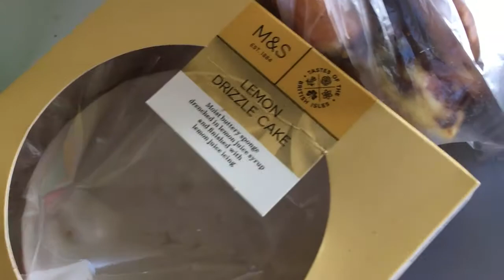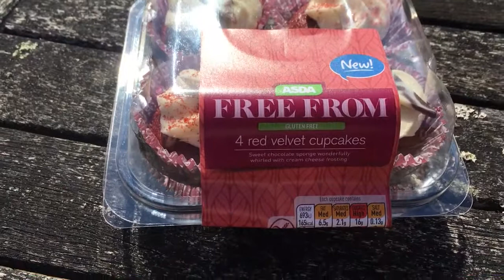MY WEEK IN HEAVEN | NL Equestrian Vlog #29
It's a long one but well worth watching til the end...